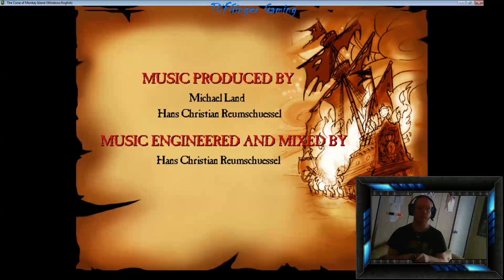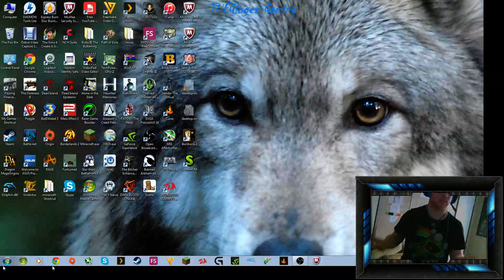Curse of Monkey Island PArt 1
Me starting my playthrough of Curse of Monkey Island